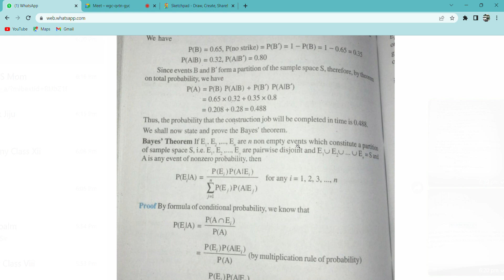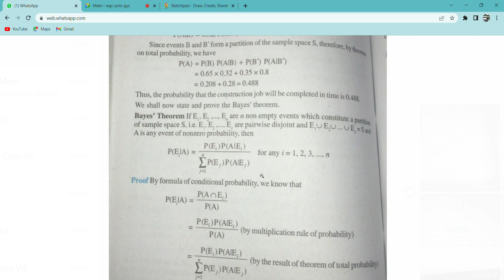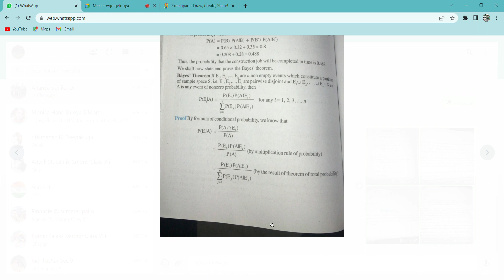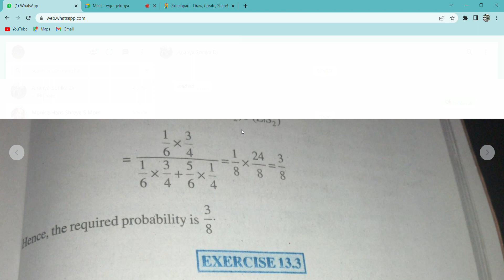13.3 q1,2,3 baye s theorem probability